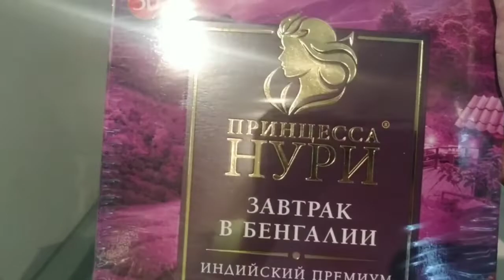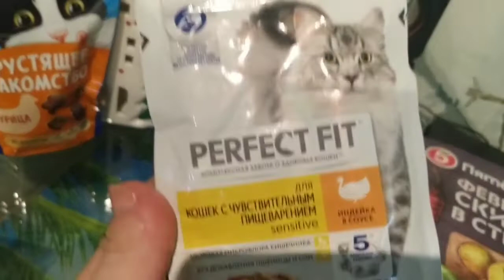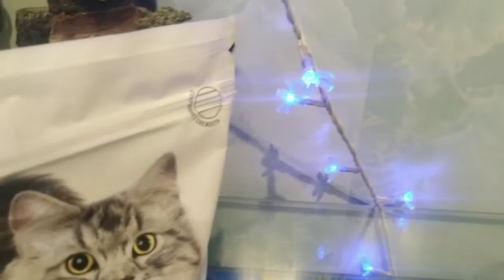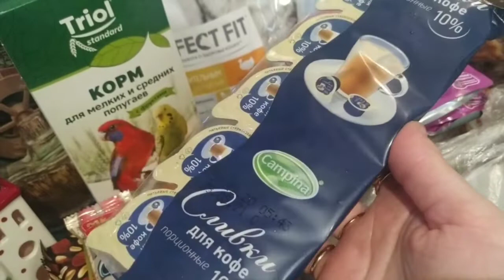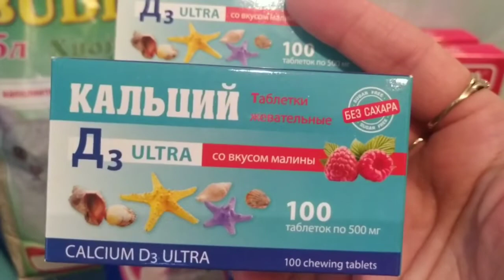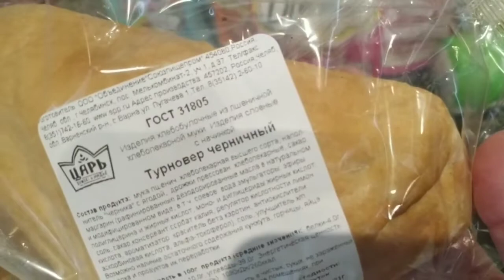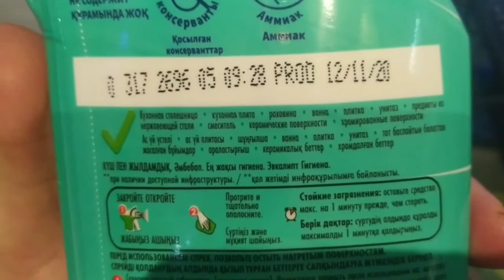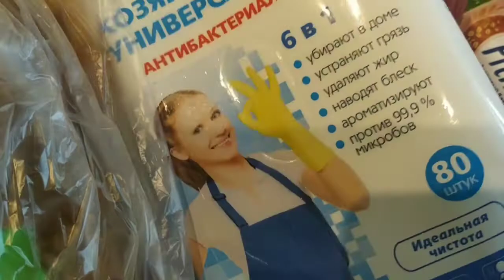🛍👍🤗 Покупки за неделю